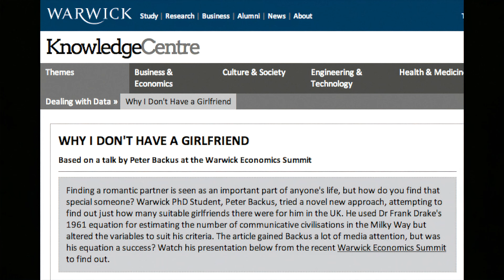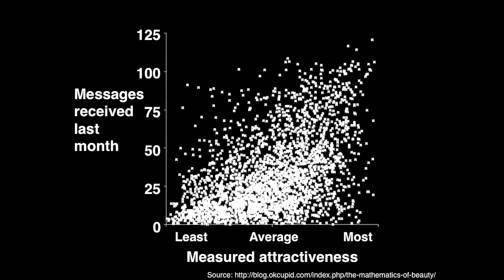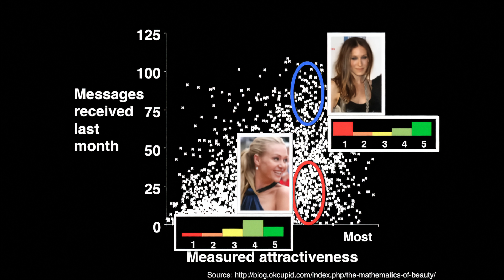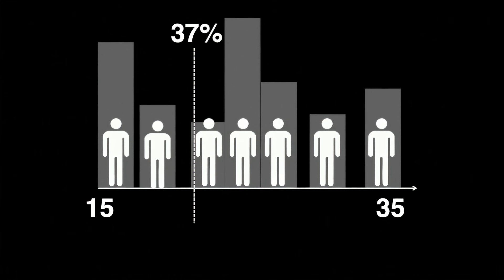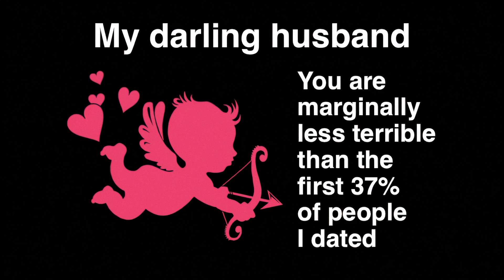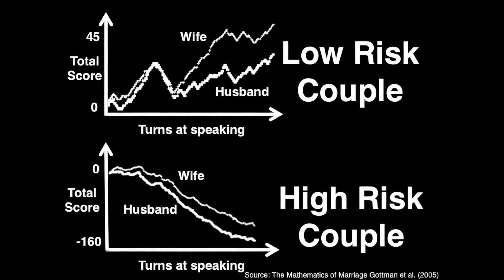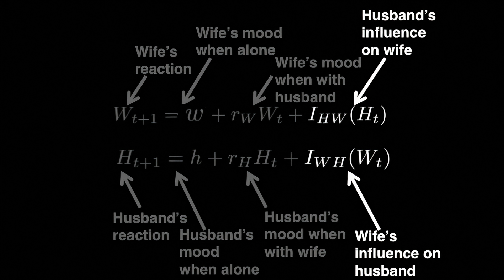The mathematics of love | Hannah Fry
Finding the right mate is no cakewalk — but is it even mathematically likely? In a charming talk, mathematician Hannah Fry shows patterns in how we look for love, and gives her top three tips (verified by math!) for finding that special someone.